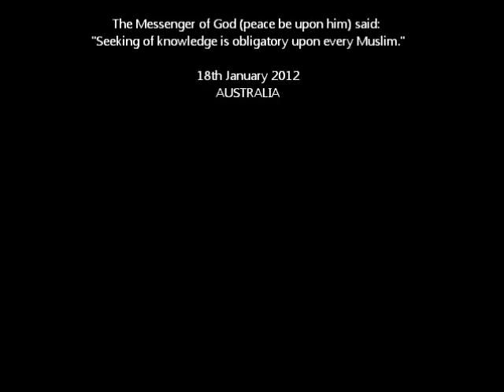(Part4of4,with English subtitles)Power of Quran,by Brother Nouman Ali Khan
Recorded at a Qiyam-ul-Layl program at Maryam Islamic Centre, this is Part 4 of 4 lectures delivered by the witty brother Nouman Ali Khan on the 17th of August 2011. This lecture was originally uploaded onto Youtube by Bachamazar youtube channel. Jazakallahu khair for everyone who contributed to the making of the original video.

As usual, brother Nouman Ali's approachable manner and speech is especially appealing for today's youth, but it is agreeable enough for Muslim adults of all other ages too.

Now with subtitles, this video is specially dedicated to those who are hearing-impaired, who are new to English, new to Islam or just wanting English subtitles to learn better and more effectively, insha Allah.

The original full-length video has been split into FOUR parts, and here is the fourth of the four. InshaAllah, we hope to upload more subtitled lectures from the gifted brother Nouman as time goes by. We hope for you to du'a to Allah to make this an easy task for us, inshaAllah.. Jazakallah khayr!

[[This is only the third lecture of brother Nouman Ali that Victorian Muslimah has captioned, Nonetheless, alhamdulillah!]]